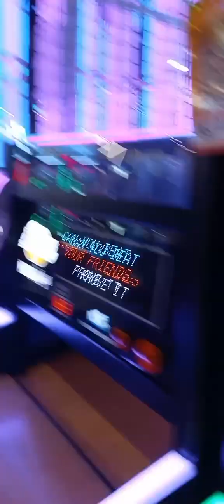tara laro tayo